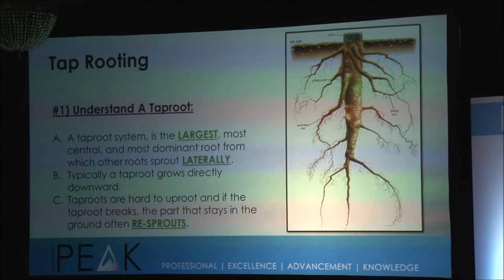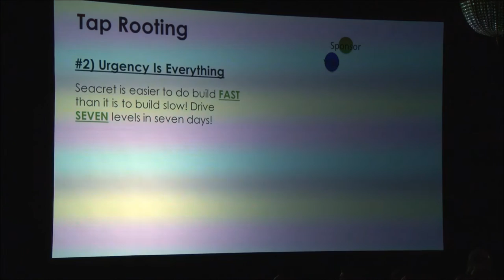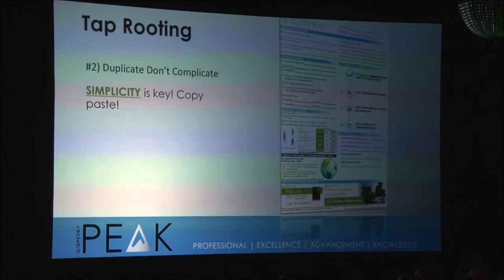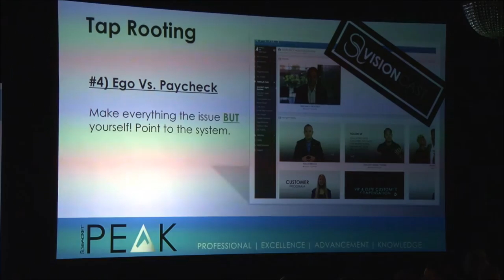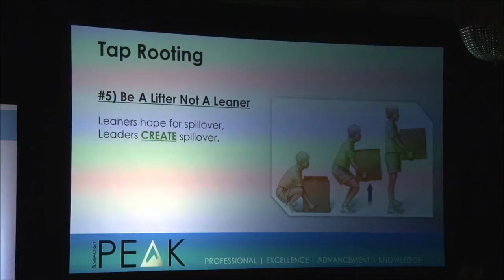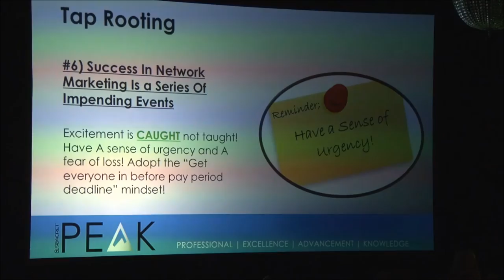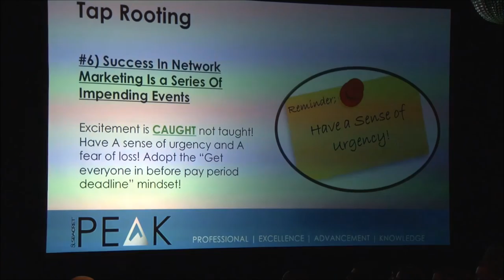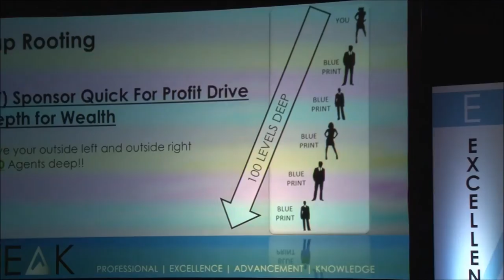Taprooting Training- Tim Herr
This is footage captured Live from Seacret Executive and Higher  PEAK Training with Timothy Herr Training on Taprooting.